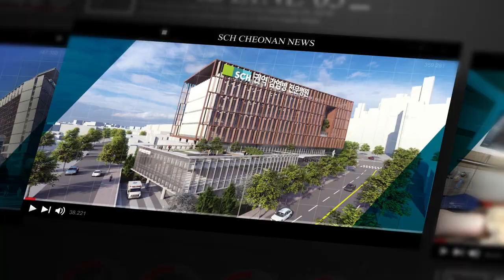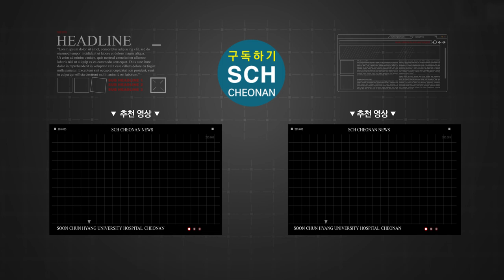[SCH천안] 중부권역 코로나19 '예방접종센터' 준비완료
코로나19 중부권역 예방접종센터를 운영하는 순천향대학교 부속 천안병원(병원장 이문수)이 24일 최종 모의훈련을 실시했다.

훈련은 ‘백신이송 및 준비’, ‘백신 접종’, ‘아나필락시스 환자발생 및 이송’ 등 3개의 과정을 중심으로 실제상황처럼 이뤄졌다.

훈련에는 양승조 충남도지사, 전만권 천안시 부시장, 이문수 순천향대천안병원장을 비롯해 100여명의 중부권역 코로나19 방역 관계자들이 참여해 전 과정을 체험하며 개선사항 유무를 점검했다.

최종 모의훈련 결과 센터는 별다른 개선사항 없이 안전하고 원만한 접종준비를 잘 갖춘 것으로 평가됐다.

이문수 병원장은 “백신 접종은 중부권 지역주민에게 행복한 삶을 돌려드리는 새로운 희망의 디딤돌이라 생각한다”면서, “타 접종기관의 모범이 되도록 센터운영과 접종에 만전을 기하 겠다”고 말했다.

청당동 천안시 실내배드민턴장에 설치된 센터는 영하 70도 이하 초저온 냉동보관시설을 갖추고, 3월 3일부터 화이자 mRNA백신 접종을 전담한다.

접종대상은 충남, 충북, 대전시, 세종시 지역의 코로나19 환자치료 담당 의료진이다.

예진, 접종, 이상반응 모니터링 등 모든 과정을 한 공간에서 수행하는 센터는 하루 최대 600명을 접종할 수 있다.

센터는 백신 접종 외에도 권역 내 자체접종의료기관에 대한 백신 소분 공급과 지자체 백신센터의 교육도 담당한다.